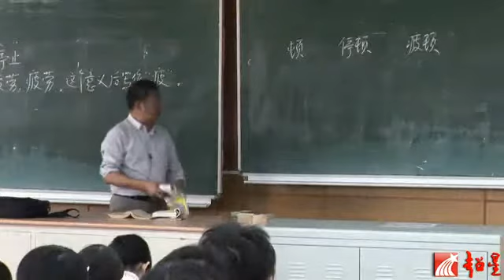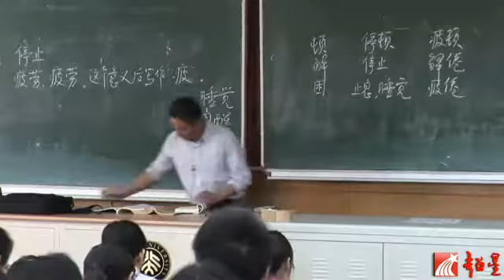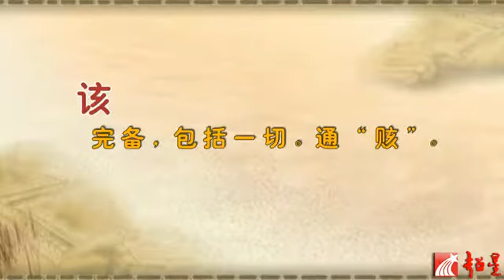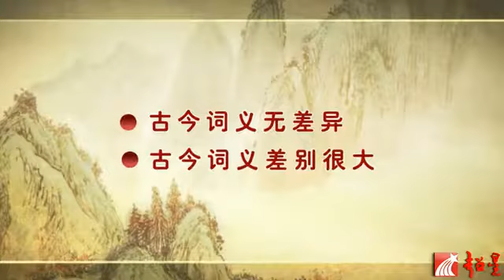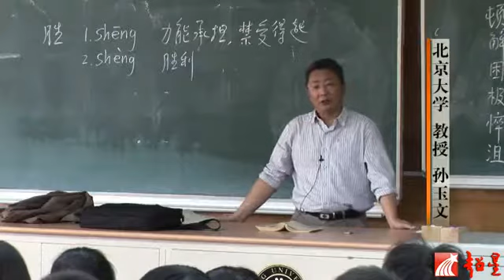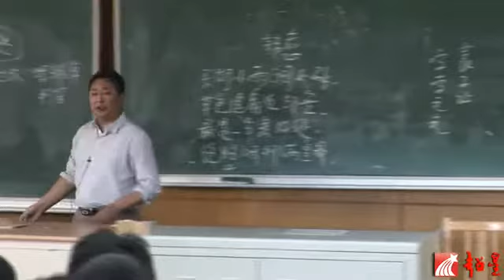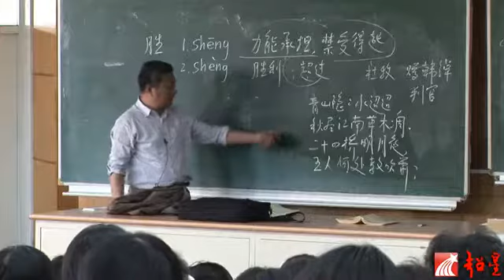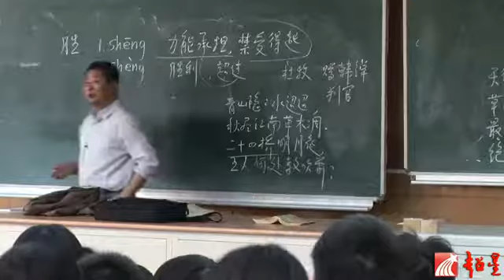17 古今词义的异同（二） 北京大学 古代汉语